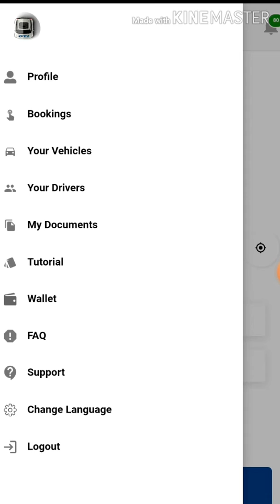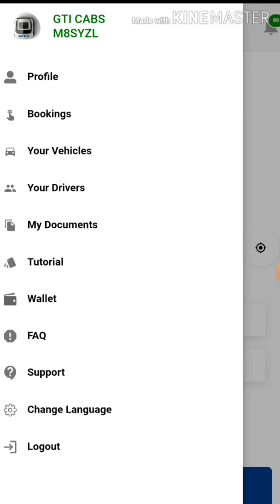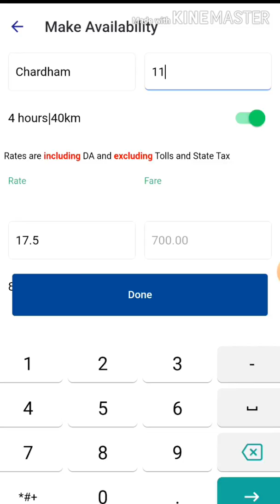How work in gti ows app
Apne price per No commission Help to driver